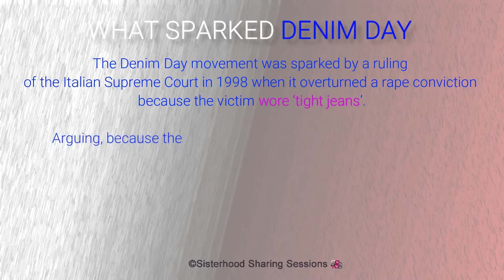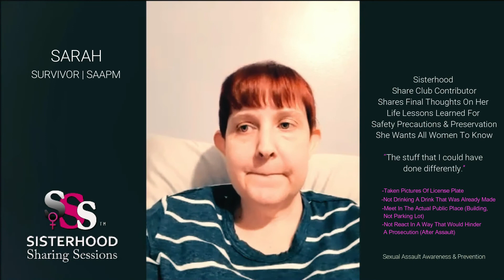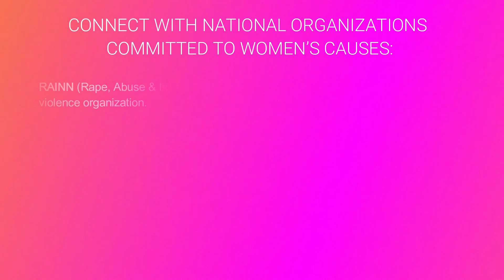SURVIVOR SARAH SHARES HER DEVASTATING EXPERIENCE & WORDS OF CAUTION FOR WOMEN-DENIM DAY (FULL VIDEO)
During Sisterhood Sharing Sessions 'DENIM DAY' discussion, Sexual Assault Survivor and  Sisterhood Share Club Contributor, Sarah shares her devastating experience, words of caution for all women, and 'Life Lessons Learned' about the deception of online dating.

Sexual Assault Awareness And Prevention Month (SAAPM | SAAM)

POWER OF WOMEN SHARING 'LIFE LESSONS LEARNED' AND INSPIRATIONAL VIDEOS

Power Of Women | Sisterhood Sharing 'Life Lessons Learned',  'How To' And 'Inspirational Videos' from Finances and Career, Health, Food & Fitness, to Relationships, Handy Household Tips that save time and money, to getting what you want from Contractors and Service Professionals, Tech Solutions, Social Media and More.

POWER OF WOMEN ENTERTAINMENT:

A list of 'Sisterhood Sharing Sessions' favorite movies, for women, by women, women-based MEMES and more.

SISTERHOOD SHARE CLUB | WOMEN EMPOWERMENT THROUGH ACTION (ORIGINAL PROCESS FOR EMPOWERMENT)

BRAND IDENTITY:

A Commitment To Support And Empower All Women Through Action:

1. Share Knowledge: Visit ' and 'SHARE' your Life Lessons Learned' with a diverse community of women
2. 'SUPPORT' Women's Causes: Identify, Support, and Promote Organizations Committed to Women Empowerment.
4. 'FOLLOW' and 'LIKE US' On Social Media and 'OFFER YOUR FEEDBACK' And 'COMMENTS' On 'Life Lessons' shared.

OPPORTUNITIES TO EMPOWER WOMEN

SISTERHOOD SHARING SESSIONS supports/promotes various 'Non-Profit' organizations and is proud to share ways you can support them too. YouTube makes it easy to 'ACT'. Simply click on the 'i' in the upper right corner of our videos for a quick view of the organization(s) chosen by 'Sisterhood Sharing Sessions from YouTube Card list of non-profits, and for a direct link to DONATE to the non-profit(s) of your choice.

This link helps explain how YouTube 'Cards' for donating to your favorite charity works.

YoutTube Library of CCO/FREE Music for (Commercial Use).

SONG TITLE:

ARTIST | ALBUM